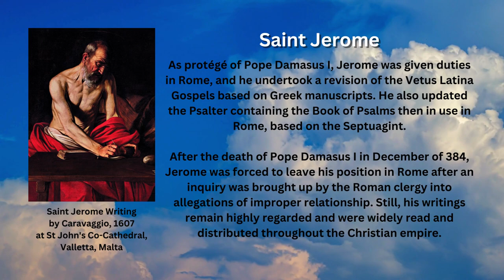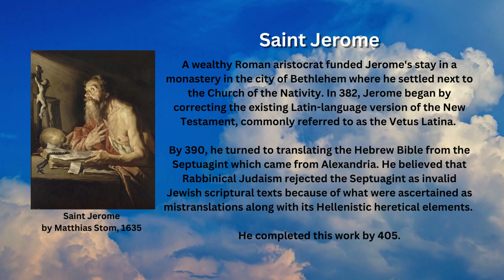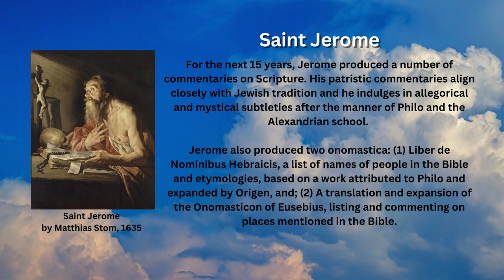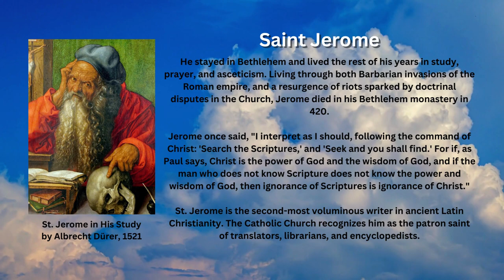Saint of the Day - St. Jerome (September 30th)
Saint Jerome was a Christian priest, confessor, theologian, and historian and Doctor of the Church best known for his translation of the Bible into Latin. The Catholic Church celebrates his memorial every September 30th.

Early Life

Born Eusebius Hieronymous Sophronius in present-day Croatia around 342–347 AD, Jerome was of Illyrian ancestry. His father was his first teacher, who sent him to Rome for further studies. He was baptized in 360 by Pope Liberius. Jerome studied under the grammarian Aelius Donatus. There he learned Latin and at least some Greek.

Jerome went to the desert of Chalcis known as the "Syrian Thebaid". During this period, he learned Hebrew under the guidance of a converted Jew. He copied a Hebrew Gospel, of which fragments are preserved in his notes, known today as the Gospel of the Hebrews which the Nazarenes considered to be the true Gospel of Matthew. Jerome translated parts of this Hebrew Gospel into Greek.

As protégé of Pope Damasus I, Jerome was given duties in Rome, and he undertook a revision of the Vetus Latina Gospels based on Greek manuscripts. He also updated the Psalter containing the Book of Psalms then in use in Rome, based on the Septuagint.

After the death of Pope Damasus I in December of 384, Jerome was forced to leave his position in Rome after an inquiry was brought up by the Roman clergy into allegations of improper relationship. Still, his writings remain highly regarded and were widely read and distributed throughout the Christian empire.

Translation of the Bible

A wealthy Roman aristocrat funded Jerome's stay in a monastery in the city of Bethlehem where he settled next to the Church of the Nativity. In 382, Jerome began by correcting the existing Latin-language version of the New Testament, commonly referred to as the Vetus Latina.

By 390, he turned to translating the Hebrew Bible from the Septuagint which came from Alexandria. He believed that Rabbinical Judaism rejected the Septuagint as invalid Jewish scriptural texts because of what were ascertained as mistranslations along with its Hellenistic heretical elements.
He completed this work by 405.

For the next 15 years, Jerome produced a number of commentaries on Scripture. His patristic commentaries align closely with Jewish tradition and he indulges in allegorical and mystical subtleties after the manner of Philo and the Alexandrian school.

Jerome also produced two onomastica: (1) Liber de Nominibus Hebraicis, a list of names of people in the Bible and etymologies, based on a work attributed to Philo and expanded by Origen, and; (2) A translation and expansion of the Onomasticon of Eusebius, listing and commenting on places mentioned in the Bible.

He stayed in Bethlehem and lived the rest of his years in study, prayer, and asceticism. Living through both Barbarian invasions of the Roman empire, and a resurgence of riots sparked by doctrinal disputes in the Church, Jerome died in his Bethlehem monastery in 420.

Jerome once said, "I interpret as I should, following the command of Christ: 'Search the Scriptures,' and 'Seek and you shall find.' For if, as Paul says, Christ is the power of God and the wisdom of God, and if the man who does not know Scripture does not know the power and wisdom of God, then ignorance of Scriptures is ignorance of Christ."

St. Jerome is the second-most voluminous writer in ancient Latin Christianity. The Catholic Church recognizes him as the patron saint of translators, librarians, and encyclopedists.

Images attributed to the following:
- By Matthias Stom - Oeuvre du Musée des Beaux-Arts de Nantes, Public Domain, Wikimedia Commons
- By Caravaggio CC0, Wikimedia Commons